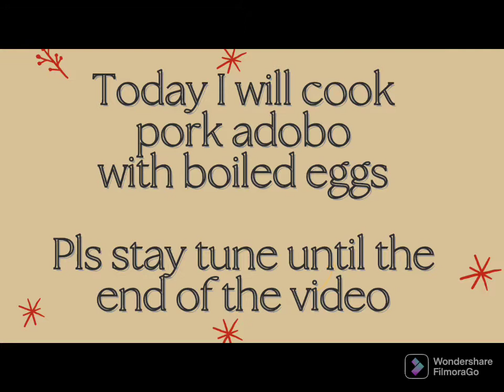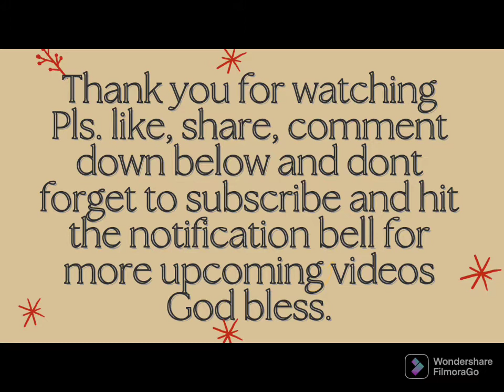HOW TO COOK PORK ADOBO WITH BOILED EGG. PORK ADOBO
PORK ADOBO WITH BOILED EGGS

INGRIDIENTS
500g pork belly
8pcs boiled egg
1/4 cup soy sauce
4tbsp white vinegar
2tbsp b.sugar (optional)
2pcs bay leaves
1 head garlic
1pc onion
1tsp black pepper
1pc pork cubes